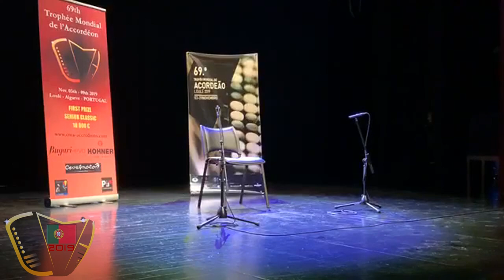Masters part5 Aleksey Pankratov Russia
69th Trophée Mondial de l'Accordéon
Loulé PORTUGAL 2019